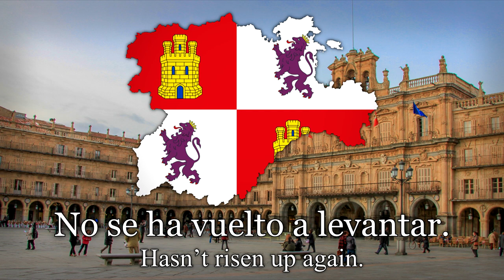Canto de Esperanza | Popular Anthem of Castile and of Castilian Nationalism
This channel hasn't got any political intentions. I intend to share historical music for the interest and the enjoyment of those who like it.

"Canto de Esperanza" (Song of  Hope)  is a part of the poem "Los comuneros", written by the Berciano poet Luis López Álvarez in 1972, based on the eleventh part of it. It is taken as the Hymn of Castile by the Castilian movements. One of the groups that made it more popular, putting music to his verses, was the musical ensemble Nuevo Mester de Juglaría in 1976. The album that included “Los comuneros” was republished in 2001.
Currently, it is tradition for the Castilianist groups to sing the "Canto de Esperanza" at the festivals held every April 23, especially the one held in Villalar de los Comuneros, as a claim to Castilianism.
It refers to the War of the Communities of Castile (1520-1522), which was a rebellion of mainly Castilian cities that occurred during the beginning of the reign of Charles I. This has been used by liberals and Castilianists in their favor. The importance of Villalar de Los Coumuneros is due to the fact that after a decisive victory for the royalists, the main leaders of the rebellion were executed in that town.

Lyrics:

Mil quinientos veintiuno,
en Abril para más señas,
en Villalar ajustician
quienes justicia pidieran;
en Villalar ajustician
quienes justicia pidieran.

¡Malditos sean aquellos
que firmaron la sentencia!
¡Malditos todos aquellos
los que ajusticiar quisieran,
al que luchó por el pueblo
y perdió tan justa guerra!

Desde entonces ya Castilla
no se ha vuelto a levantar; ¡ay, ay!
No se ha vuelto a levantar.
En manos de rey bastardo,
o de regente falaz, ¡ay, ay!
O de regente falaz.
Siempre añorando una junta
o esperando un capitán; ¡ay, ay!
O esperando un capitán.

Quién sabe si las cigüeñas
han de volver por San Blas,
si las heladas de Marzo
los brotes se han de llevar.
Si las llamas comuneras
otra vez crepitarán;
cuanto más vieja la yesca,
más fácil se prenderá.
y más duro el pedernal;
si los pinares ardieron,
¡aún nos queda el encinar!

Lyrics in English:

Fifteen twenty-one,
in April to be precise,
in Villalar they are executing
those who asked for justice;

Cursed be those
who signed the sentence!
Cursed be all those
who wanted to execute,
the ones who fought for the people
and lost such a just war!

Since then Castile
hasn’t risen up again; alas, alas!
Hasn’t risen up again.
In the hands of a bastard king,
or of a deceitful regent; alas, alas!
Or of a deceitful regent.
Always longing for a junta,
or waiting for a captain; alas, alas!
Or waiting for a captain.

Who knows if the storks
Shall return by Saint Blaise’s day,
if the frosts of March
shall blow the sprouts.
If the comuneran flames,
will crackle once again;
the older the tinder,
the easier it will ignite.
and the harder the flint;
if the pine forests burnt down,
we still have the holm-oak grove!